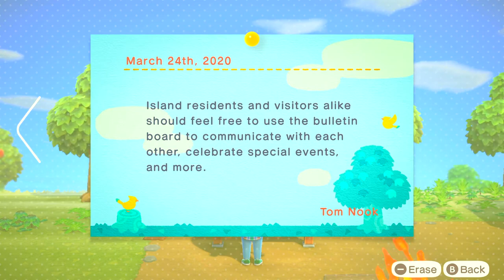Animal Crossing New Horizons Gameplay Part 2 | A Busy Day (Switch)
Animal Crossing New Horizons Gameplay Walkthrough is here. This complete Gameplay Walkthrough or Let's Play, is about me going on an Island Getaway with Nook Inc.  Hope You enjoy and thanks for checking out my video! Love you all!

As in previous installments in the Animal Crossing series, New Horizons is a nonlinear life simulation game played in real-time. The player assumes the role of a customizable character who moves to a deserted island after purchasing a vacation package from Tom Nook, a raccoon character who is a staple of the series. The game proceeds in an open-ended fashion as the player explores the island, and develops it into a community of anthropomorphic animals.

Players can collect different items to use as decorations within the game. Similar to the 2017 spin-off title Animal Crossing: Pocket Camp, the game introduces a crafting system that allows the player to convert materials into tools and furniture, which can be used to decorate the game's interior and exterior spaces.The game will allow the player to customize the appearance of their character at will, and will not lock specific hairstyles or facial features to specific genders.Players will additionally be able to select their character's skin color, a feature introduced in the 2015 spin-off title Animal Crossing: Happy Home Designer.
🌸~Discription by Wikipedia~

🌸 Thank you all for watching and spending YOUR time laughing at me or even with me so with all that good stuff please hit that LIKE button and of course SUBSCRIBE! for more!! thank you all for your support for this series and check out my TWITTER:

🐶For more updates and just to see whats going on with me!